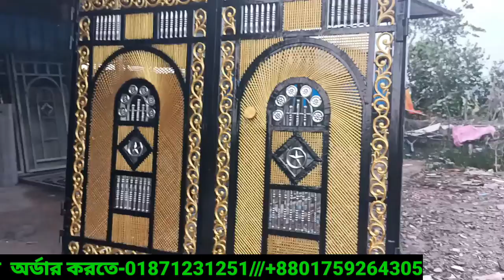রাজকীয় মেইন গেইট ডিজাইন, মেইনগেট, design information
রাজকীয় মেইন গেইট ডিজাইন, মেনগেট, design information